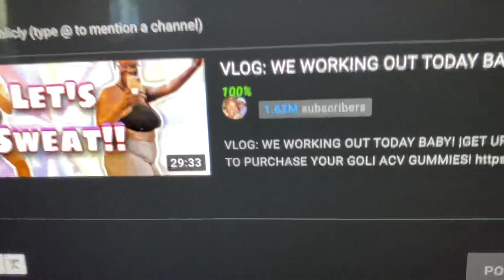I HAVE OVER A MILLION SUBSCRIBERS| THANK YOU 🙏